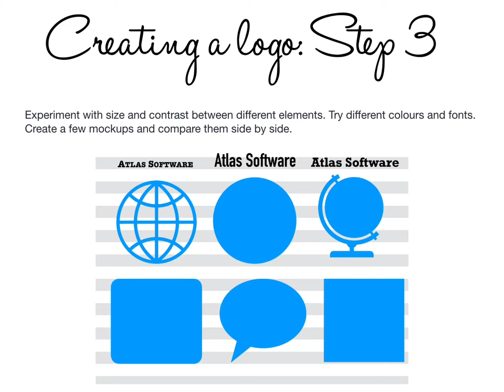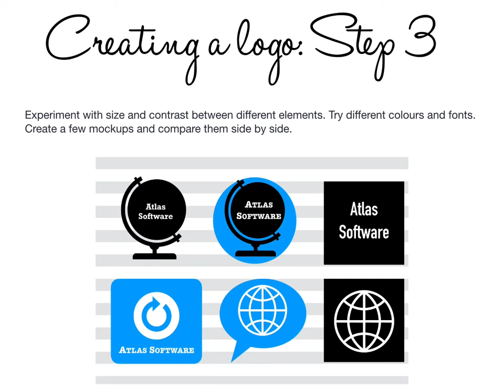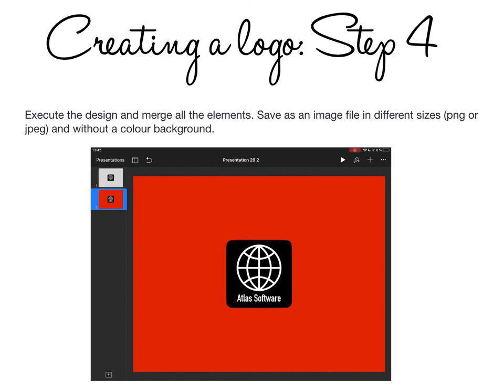Creating a logo in Keynote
How to create a logo using Keynote.